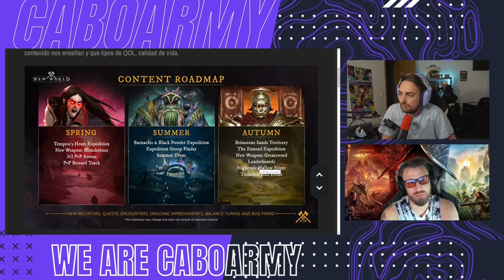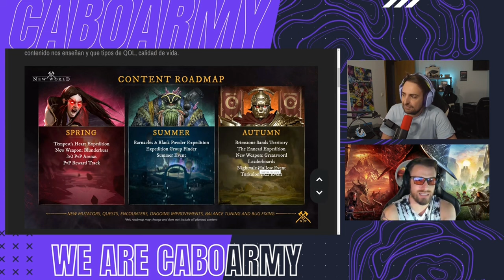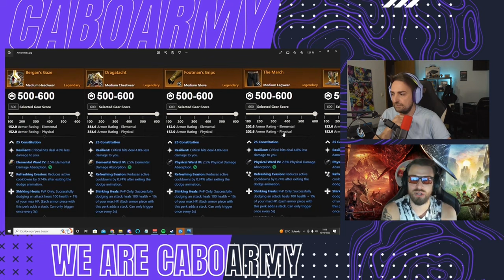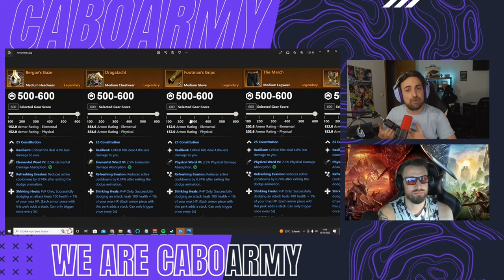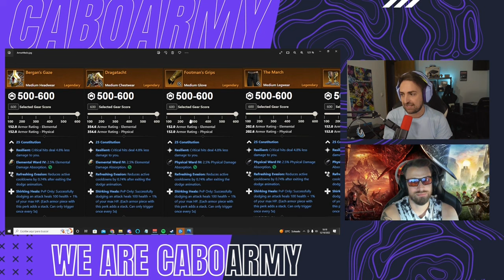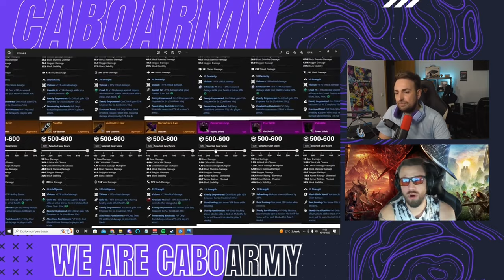New World Guía PvP Reward Track LJokerLTTV Tir Na Nog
Hello everyone.
Here I bring you the video that I promised you of the guide of all the weapons and armors of name of the PvP Reward Track in the New World.
Best regards

Aquí os traigo el video que os prometí de la guía de todos las armas y armaduras de nombre del PvP Reward Track en el New World.
Cualquier duda que tengáis me la dejáis en los comentarios.
Un saludo

[Discos Duros]
[Fuentes Alimentación MSI MPG 850]
[Teclado G513]
[Torre NFORTEC]
[Refrigeración liquida]